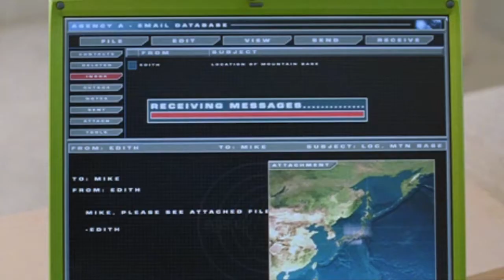The pet gorilla jumped onto the helicopter to rescue its owner